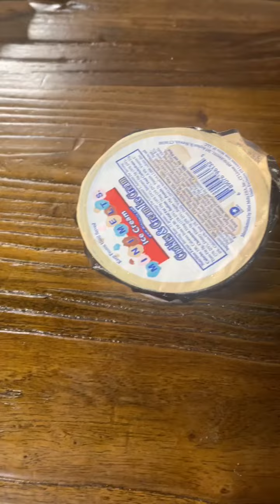CrayZ Vlog #3 (Family Fun)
This day was a busy one but it was super fun! I woke up early & took some pics (picture results on my Instagram page 💕) then we took our babies to a trampoline park called “Funzilla”.

Beverly, NJ
08010